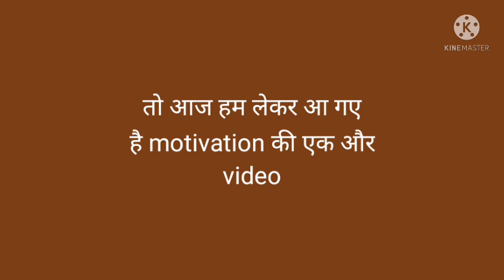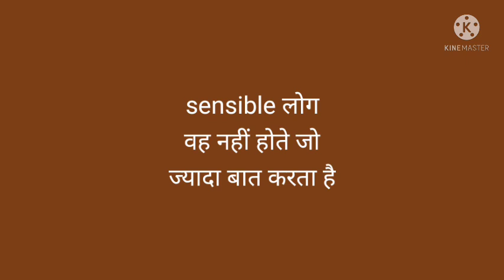best powerful motivation video ?? useful motivation video ?? motivation video ?? life se related